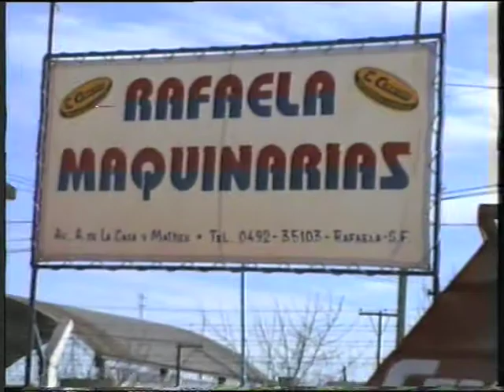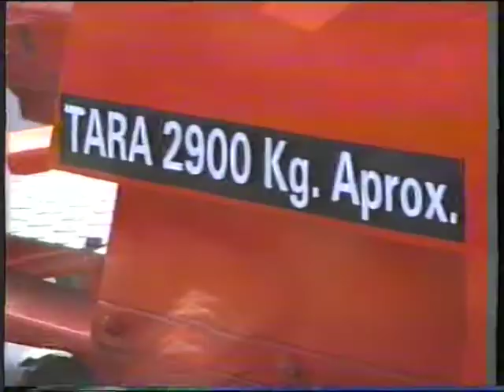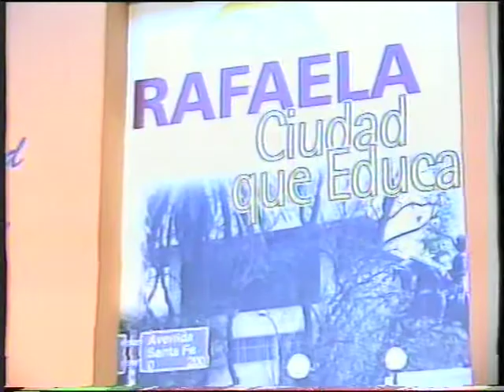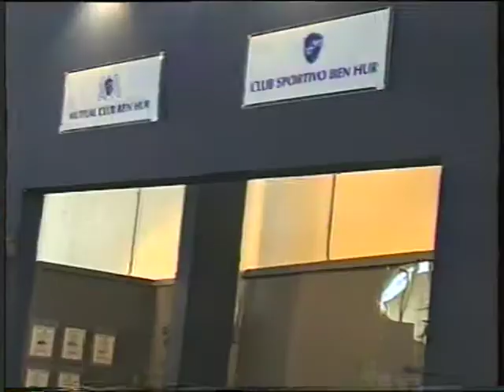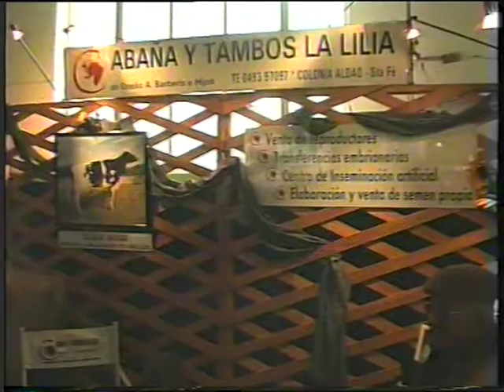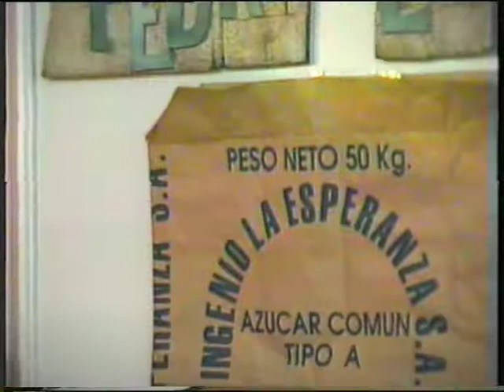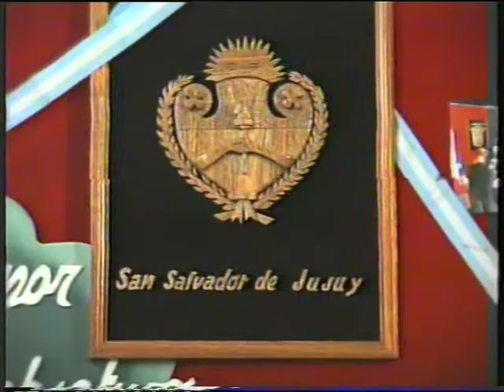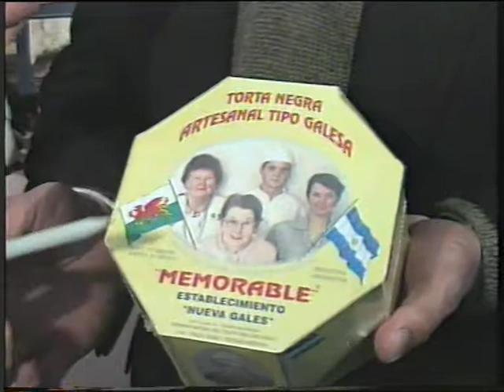Exposición Rural de Rafaela del año 1999, 1º parte